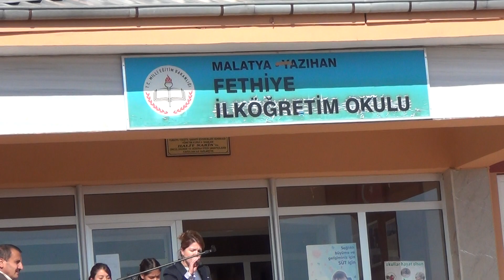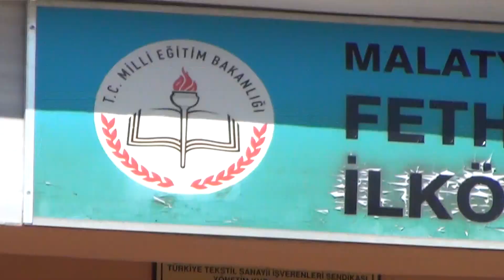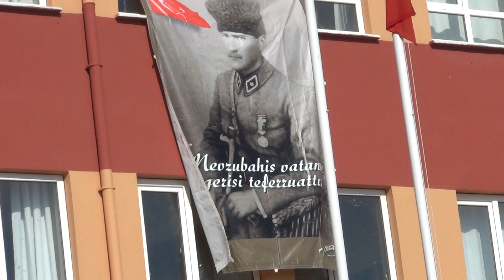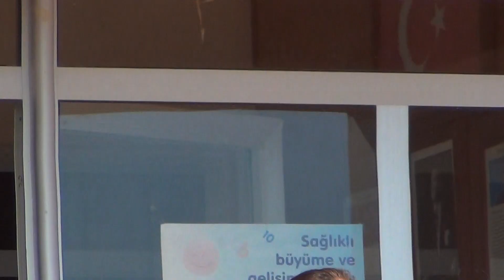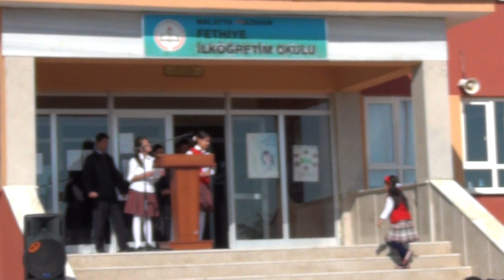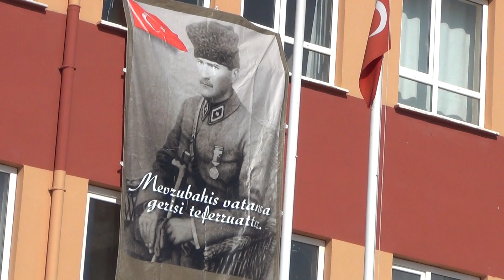Cumhuriyet Bayramı -2012 - Malatya Fethiye